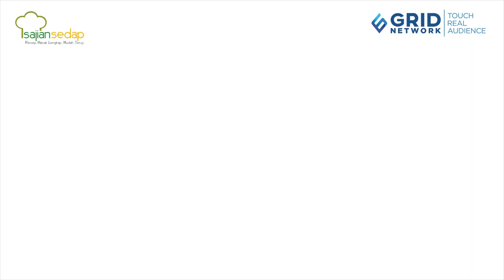4 Resep Kue Gurih Pelengkap Kue Tampah, Enak Semua!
4 Resep Kue Gurih Pelengkap Kue Tampah, Enak Semua!

Mau buat kue tampah makin nikmat? Wajib banget hadirkan kue gurih untuk melengkapi kue tampah. Apa saja?

00:00- intro
00:10- resep lemper opor ayam
03:32- resep pastel sayur ekonomis
07:19- resep kroket bolognaise
11:16- resep lumpia semarang

Produser: Intan Yusan Septiani
Penulis Naskah: Qorin & Indri
Peraga: Qorin, Resi & Indri
Fotografer: Bambang Tetuko, Andrian & Osyad
Videografer: Bambang Tetuko, Andrian & Osyad
Video Editor: Bambang Tetuko, Andrian & Osyad

4 Resep Kue Gurih Pelengkap Kue Tampah, Enak Semua!